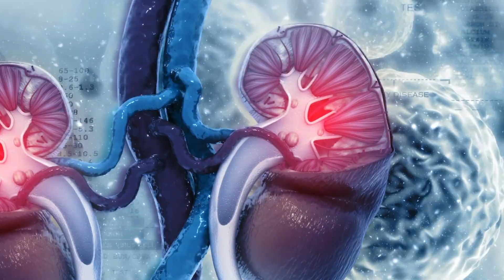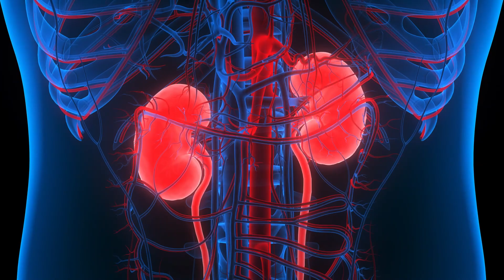¡HIERBA Nº1 para SANAR los RIÑONES! || ¡EVITA la INSUFICIENCIA RENAL!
Utiliza las HIERBAS NATURALES de este video para SANAR los riñones y evitar la insuficiencia renal. En este video vamos a ver infusiones naturales con hierbas que se ha comprobado que pueden ayudar a limpiar las vías urinarias, infusiones con beneficios para la salud de los riñones, indicadas para pacientes con insuficiencia renal o con cálculos renales.

Desde el diente de león hasta la hoja de la guayaba tienen beneficios asombrosos para los riñones, ten enseño cuales son, como se preparan y cuando debes consumirlos.

Contenido del video:
00:00 Hierba Nº1
01:05 Hierba Nº2
02:05 Hierba Nº3
02:55 Hierba Nº4
03:35 Hierba Nº5
04:20 Hierba Nº6
05:05 Hierba Nº7
05:55 Hierba Nº8

Toda la informacion de este video esta basada en la ultima evidencia disponible, el Equipo aprendenferia no se hace responsable del mal uso de la informacion o de cualquier efecto adverso. La información de este video es de caracter informativo y educativo en ningún momento sustituye el juicio clínico de un medio o cualquier diagnostico.